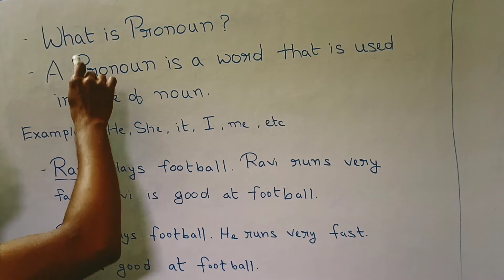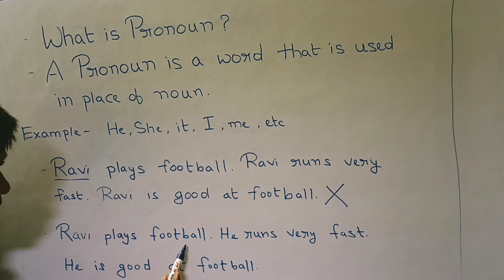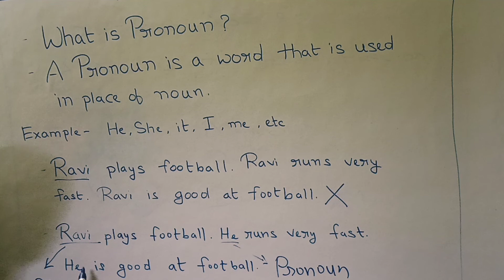What Is Pronoun ? | Definition of Pronoun | सर्वनाम | Best For Beginners | Learn English Daily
Definition of Pronoun
सर्वनाम kya hai
Best For Beginners
everyday learn english
angreji sikhna hai bahut saral
sabhi sikhe english
learn english
daily practice
best for beginners
beginners must learn
sabhi sikh saskte hai english
angreji bolna hai bhut saral
sab sikhe english bolna
shuru se sikhe angreji
spoken english